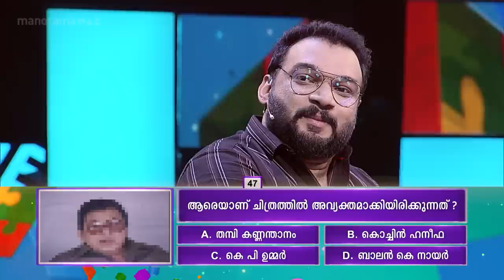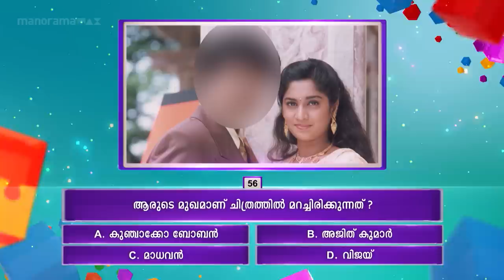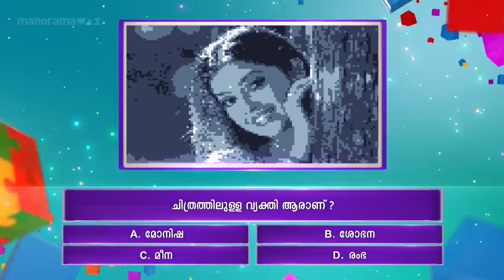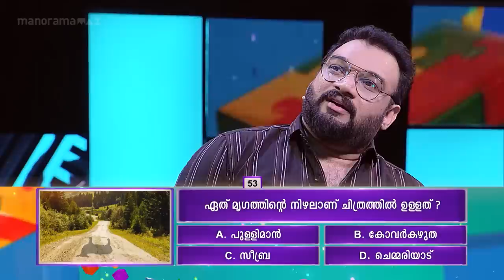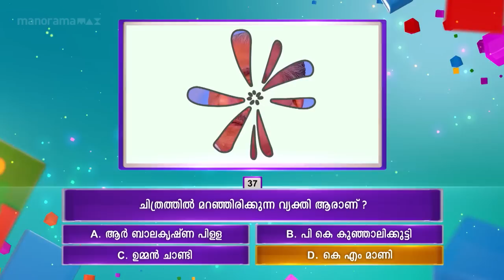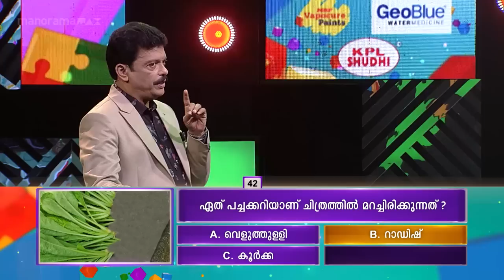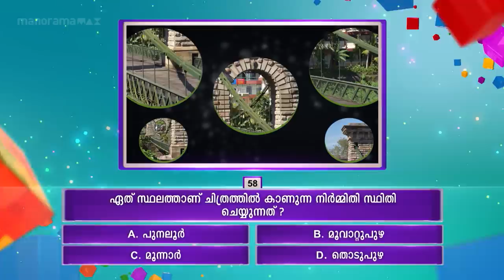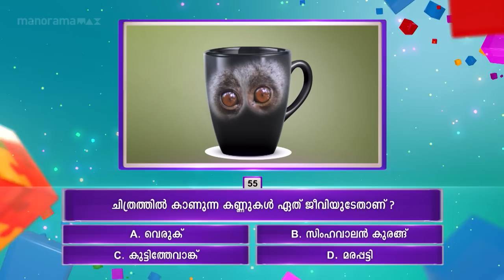Episode 48 | Panam Tharum Padam | Sinil Sainuddin, in the Memories of Sainuddin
Sinil Sainuddin on the floor. He shares the Memories of father Sainuddin